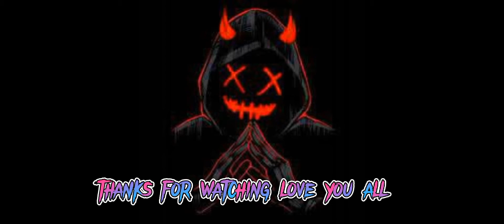Freefire world's most funny video 🤣 FREEFIRE FUNNY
1. Garena freefire Indonesia  live 🇮🇩
2. Garena frrefire Brazil live 🇧🇷
3. Garena freefire India live 🇮🇳
4. Garena freefire Singapore live 🇸🇬
5. Garena freefire Thailand live 🇹🇭
6. Garena freefire Bangladesh live 🇧🇩
7.Garena freefire nepal live 🇳🇵
8.Garena freefire sir lanka live 🇱🇰

🙏. thanks. 🙏

Bishal ? gamer

search keyboard - 🔍
shorts
shorts video
shorts
beta shorts
youtube shorts
song shorts
free fire shorts
tiktok shorts
food shorts
funny shorts

𝒕𝒉𝒂𝒏𝒌𝒔 𝒇𝒐𝒓 𝒔𝒖𝒑𝒑𝒐𝒓𝒕😍😍𝒃𝒉𝒂𝒊𝒍𝒐𝒈

𝒉𝒂𝒄𝒌𝒆𝒓 𝒚𝒕